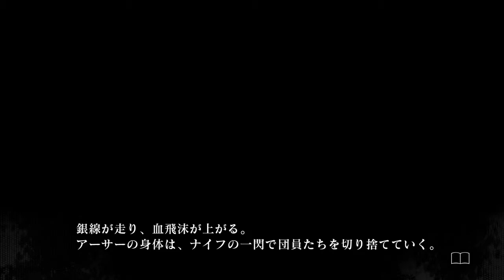【実況】ショータイムの始まり【殺人探偵ジャックザリッパー】